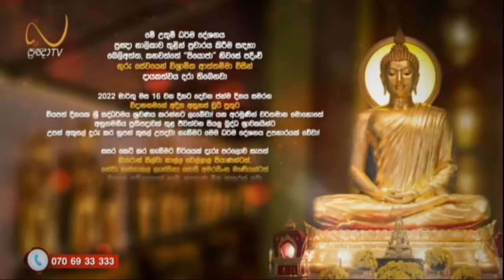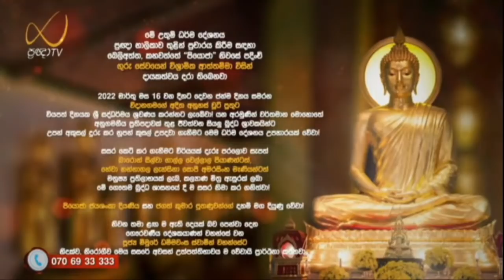සියල්ල අනිත්‍යයි යනු කුමක්ද? - Meemure Dhammawansha Thero, මීමුරේ ධම්මවංස හිමි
එවං පස‍්සං භික‍්ඛවෙ, සුතවා අරියසාවකො චක්ඛුස්මිම්පි නිබ්බින්දති, සොතස්මිම්පි, ඝානස්මිම්පි, ජිව්හාස්මිම්පි, කායස්මිම්පි, මනස්මිම්පි  නිබ්බින්දං විරජ්ජති, විරාගා විමුච්චති, විමුත්තස්මිං විමුත්තමිති ඤාණං හොති. ‘ඛීණා ජාති, වුසිතං බ්‍රහ්මචරියං, කතං කරණීයං, නාපරං ඉත්ථත්තායා’ති පජානාතී'ති"

මහණෙනි, මෙසේ දක්නා ශ්‍රැතවත් ආර්යශ්‍රාවක තෙමේ ඇසෙහිත් කලකිරෙයි ... කලකිරෙන්නේ නො ඇලෙයි, නො ඇල්මෙන් මිදෙයි, මිදුණු කල්හි මිදුණේ යයි දැනීම වෙයි. ජාතිය ක්ෂය වූවා ය. බඹසර වැස නිමවන ලද කටයුතු කරන ලද. මේ බැව් පිණිස අනෙකක් නැතැ යි දැනගනී යි

(සංයුත්‌ත නිකාය, නිදාන වර්ගය, සළායතන වර්ගය, සළායතන සංයුක්තය, අනිච්‌ච සූත්‍රය)

(සංයුත්‌ත නිකාය, නිදාන වර්ගය, සළායතන වර්ගය, සළායතන සංයුක්තය, අනිච්චධම්ම සූත්‍රය)

සියල්ල අනිත්‍යයි යනු කුමක්ද යන්න පැහැදිළි කරමින් 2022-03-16 වනදා ප්‍රඥා TV නාලිකාවේ විකාශය වූ අති පූජ්‍ය මීමුරේ ධම්මවංස ස්වාමින්වහන්සේ විසින් පවත්වන ලද ධර්ම දේශනාව.